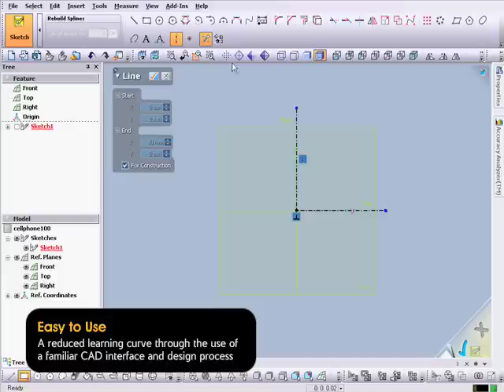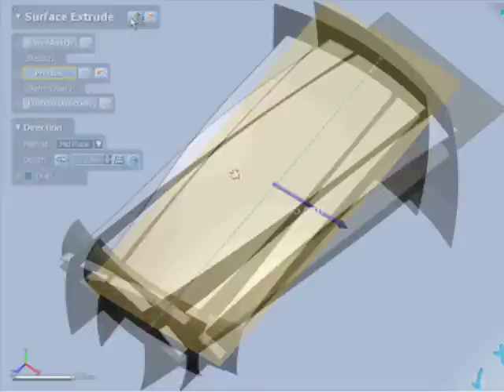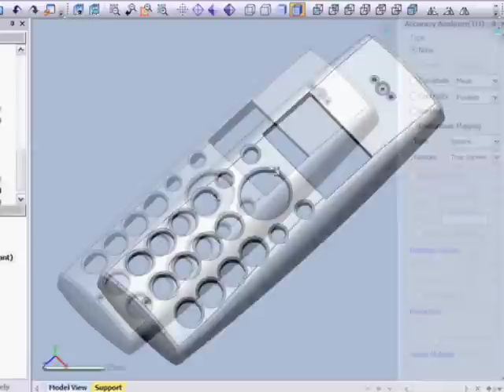Easy to Use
A reduced learning curve through the use of a familiar CAD interface and design process